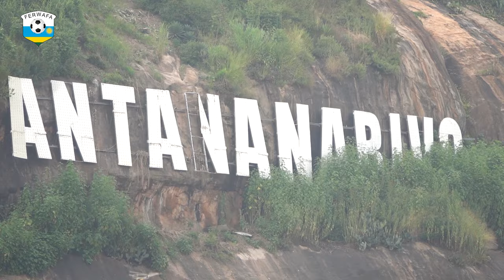Amavubi akomeje imyitozo muri Madagascar